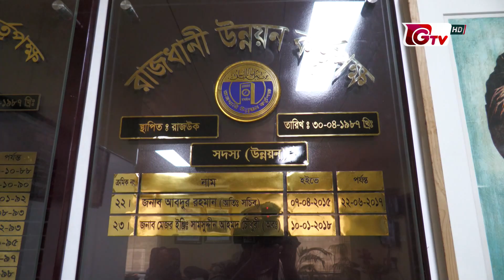ময়লা-আবর্জনায় নষ্ট হচ্ছে দৃষ্টিনন্দন হাতিরঝিলের পরিবেশ | Hatirjheel | Waste Water | Gtv News